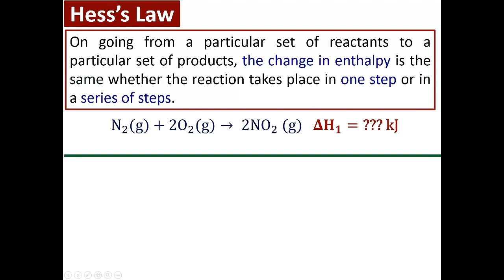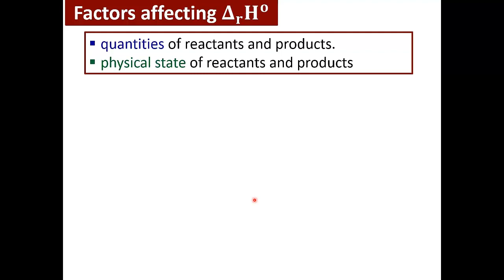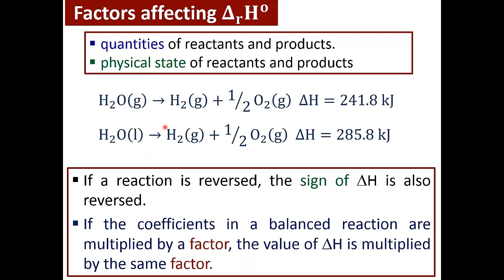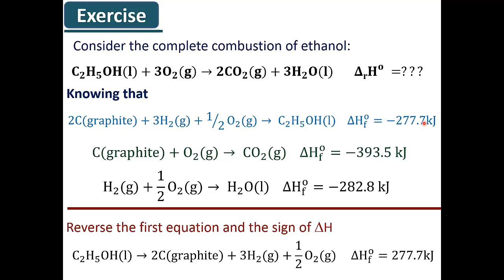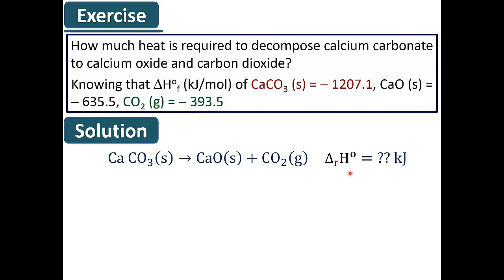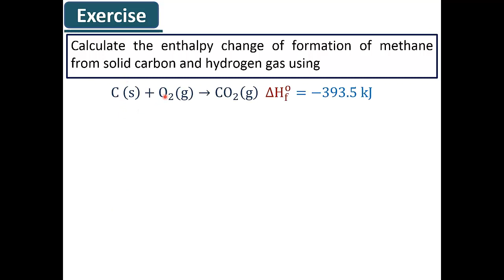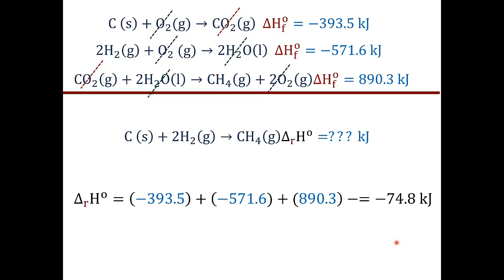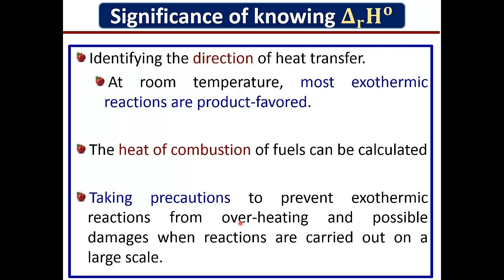Lecture 6_Part 2: General Chemistry II (Chem 102)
Thermochemistry: Hess's Law